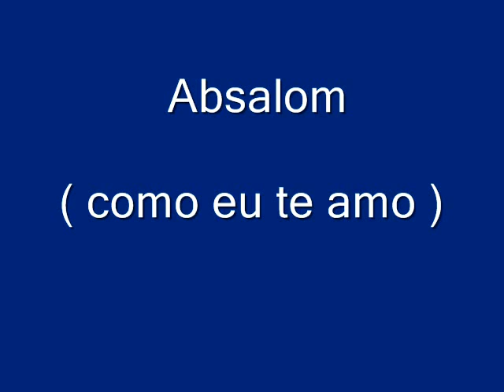Absalom - ( como eu te amo )